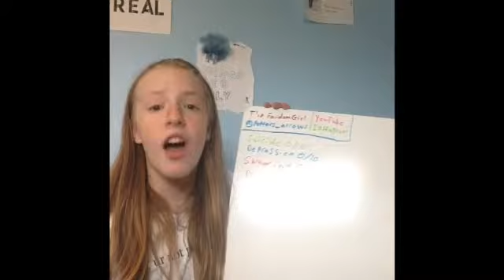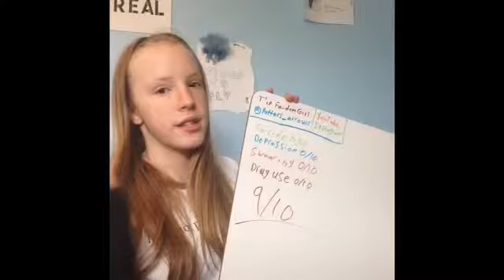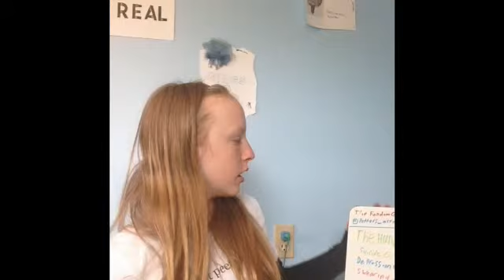The Hunger Games review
Hi! This is my first video, and I hope you enjoy it.